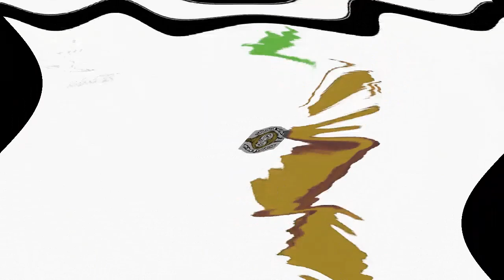Round 142 Vs Subus Alicant